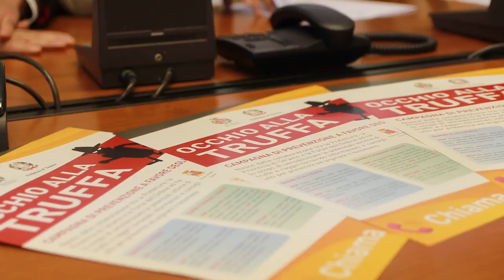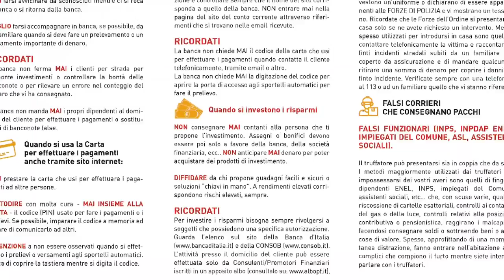Aumentano le truffe agli anziani, la Prefettura di Teramo corre ai ripari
In provincia di Teramo le truffe agli anziani sono aumentate del 13%. La Prefettura corre ai ripari e dà il via ad una campagna di prevenzione per insegnare alle persone anziane come difendersi da tranelli e raggiri